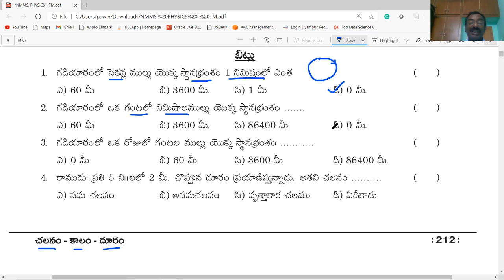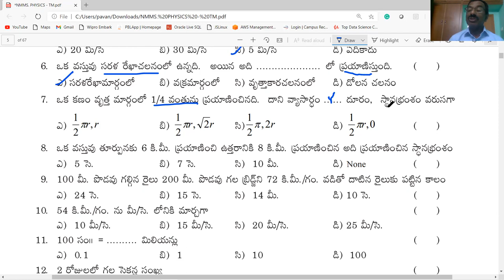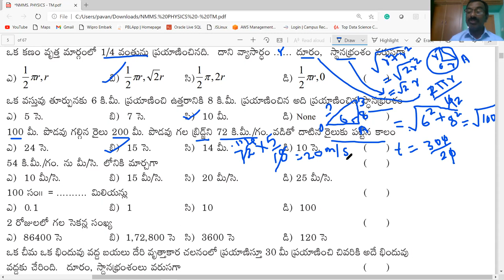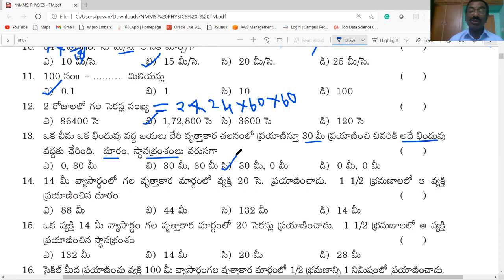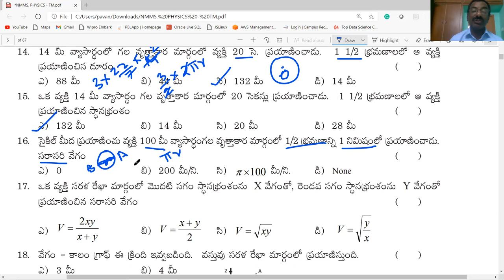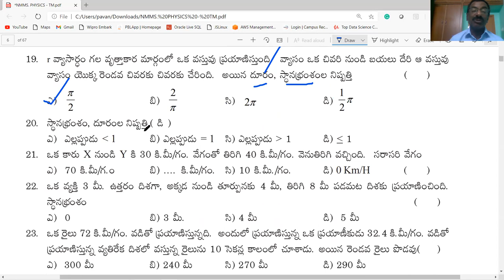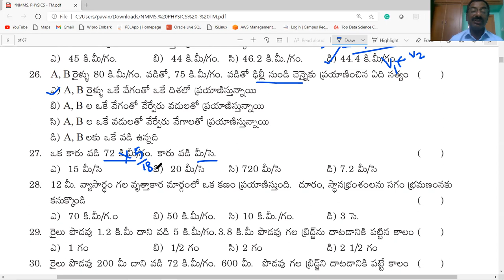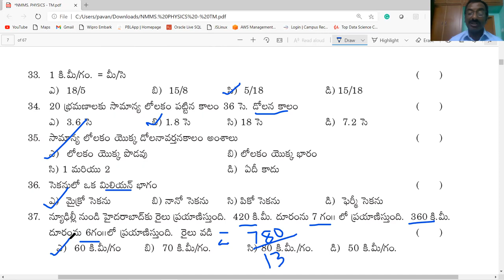NMMS / చలనం - కాలం / PHYSICAL SCIENCE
THIS VIDEO PROVIDES INFORMATION ABOUT     చలనం - కాలం - BITS PART-1  / CLASS-8/ PHYSICAL SCIENCE / USEFUL FOR NMMS / AP &TS/ TET/ DSC/ ALL OTHER COMPE TITIVE EXAMINATIONS